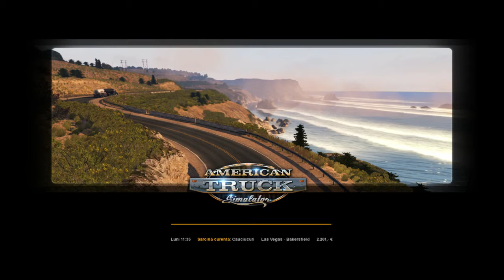American Truck Simulator | Gameplay |"Accideeent"| #1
♛ Salut. Un nou episod de pe canalul regelui a sosit. Vizioare placuta!

♛ Nu uita sa iti lasi aprecierea printr-un LIKE !
♛ Nu uita sa te abonezi pentru a sta la curent cu tot ce postez.
♛ Nu uita sa dai un share. Ma ajuta foarte mult.

Foloseste codul UNIC ♛72CCE3HQ♛ pentru o reducere de 1%. SIMPLU.